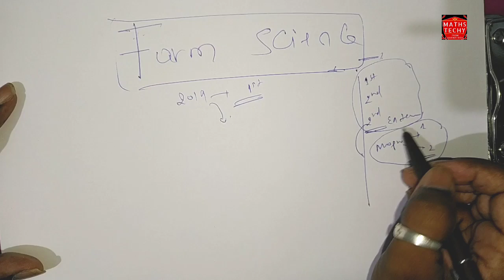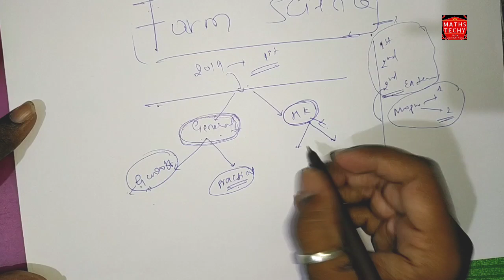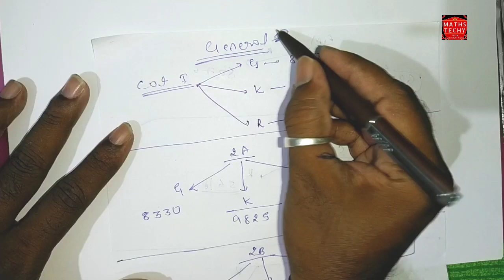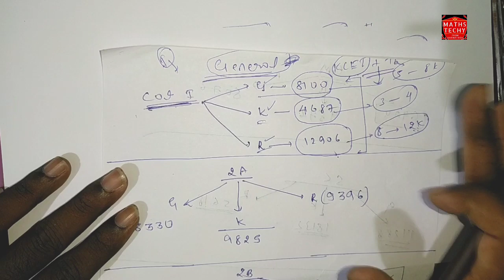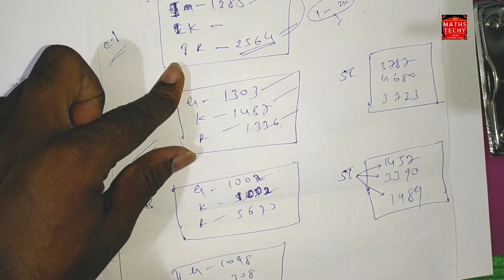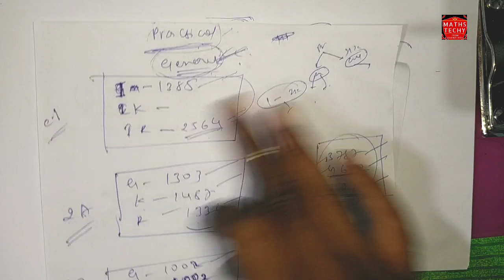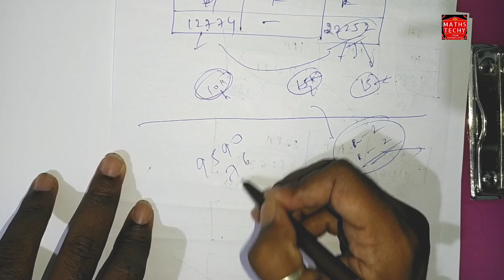BSc Agricultural course cutoff analysis 2020|First round farm science analysis and 2020 cutoff